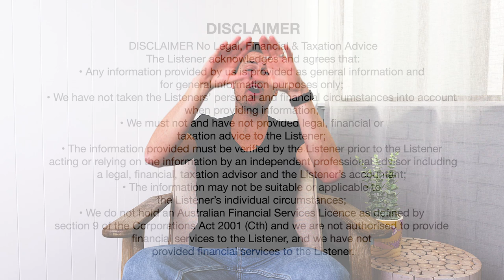Where to Invest in 2023 | Property Investing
With 8 capital cities, 400+ regional townships and more than 15,000 suburbs it's no wonder that property investing can be super confusing.

In this video, we walk through our thoughts on the Australian property market in 2023. We also share some of our favourite areas moving forward.

What can you expect from your free strategy session?

In your strategy session, we will discuss:
1. Where you are right now
2. Where do you want to be longer-term
3. What’s been holding you back from achieving your property investment goals until now
4. Your next action steps
You’ll walk away from the call with a clear plan in place and the confidence you need to invest in your next property.

For those who don't know me, I'm the founder of Pumped On Property. Since 2015 we’ve helped thousands of investors buy more than $400,000,000 worth of investment property.

The Listener acknowledges and agrees that:
• The information provided must be verified by the Listener prior to the Listener acting or relying on the information by an independent professional advisor including a legal, financial, and taxation advisor and the Listener’s accountant;